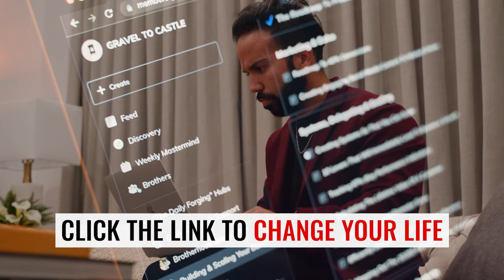Gravel To Castle: Self-Improvement Training For Men (Official Trailer)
🌎 MY PURPOSE:
To help set the tone for the next generation by creating powerful, purpose-driven leaders who are ACTUALLY capable of not only leading their teams, clients, families and communities, but also creating real dents in the universe. One way I’m working towards this is through self-improvement videos on topics of masculinity, fitness, mental health, business, and a few other areas of life.